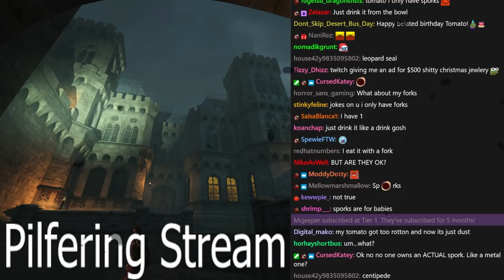The KnifeStreetSlasher - Tomato The Dark Mod stream highlight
he's unable to resist the urge of acting like a psycho for even a day